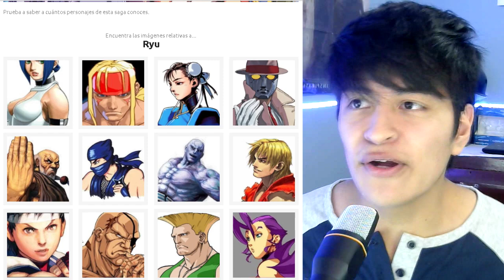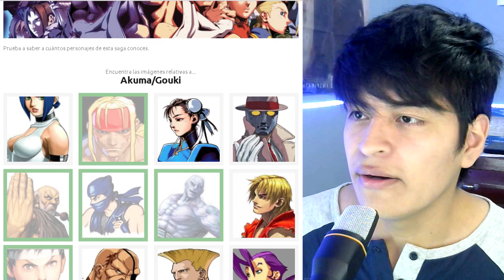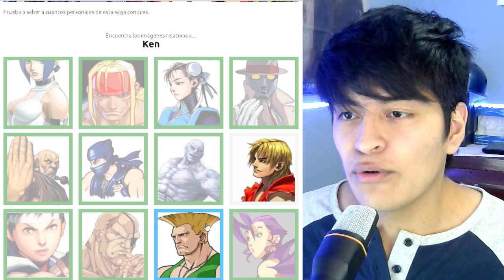STREET FIGHTER - TEST DE SABIDURÍA #2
JUEGO DE CARTAS: ya lo quitaron

τσdσs lσs Dεяεcнσs яεsεяvαdσs® cσρчяιgнτ
|▒░▓█cσρчяιgнτ ©.█▓▒░| τσdσs lσs Dεяεcнσs